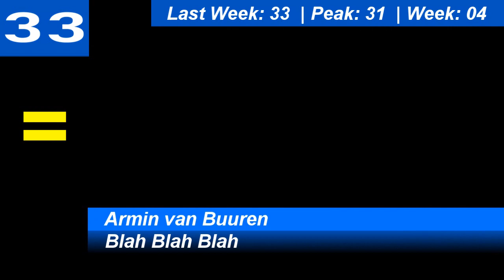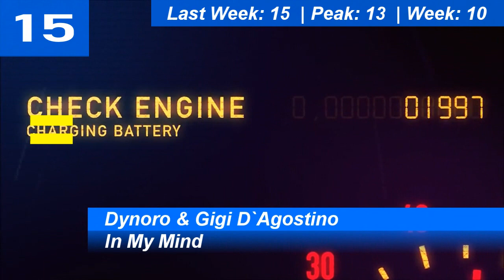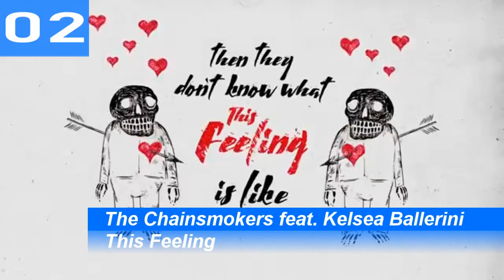Billboard Top 50 Dance/EDM Songs (USA) | October 06, 2018 | ChartExpress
► HOT NEW SONGS THIS MONTH - Part 2

Monday:

Tuesday:

Wednesday→Thursday